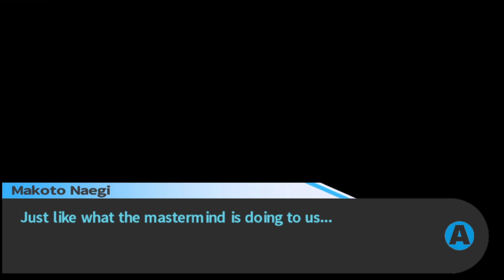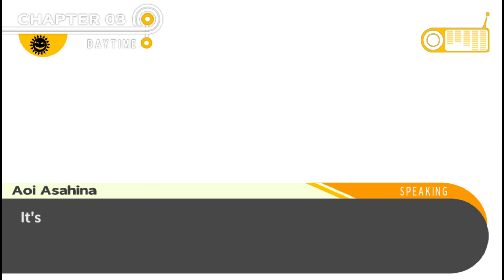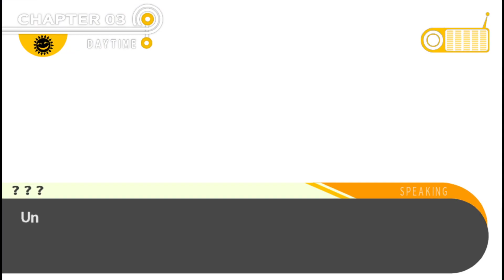ROBO JUSTICE CAUSES CHAOS! - Danganronpa: Trigger Happy Havoc (Part 22)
Well then. Thing's are about to get complicated.